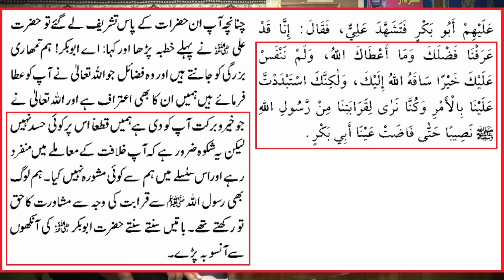😭 Saqeefah Bani Saidah Ka Waqia | 🔥 Conflict Between Hazrat Ali & Hazrat Abu Bakar | Engr. Ali Mirza